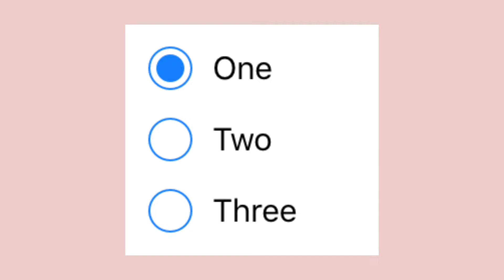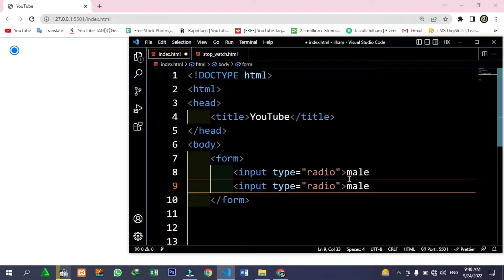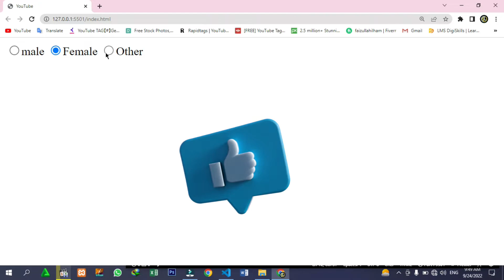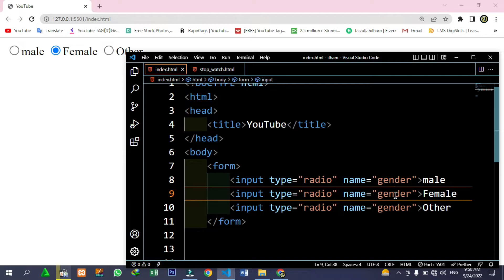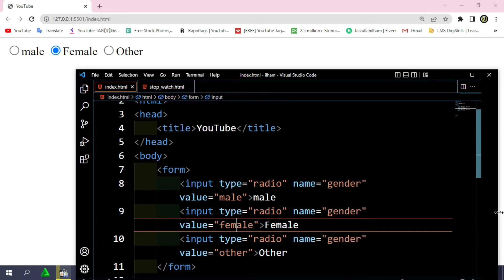Create Radio Button in HTML Form | HTML Tutorial | Daily Coding | Class 32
English section
What radio button html form….?
How to create radio button in HTML Form….?
What is main roll of Radio button in html form….?
Create Radio Button in HTML Form…...
Radio Button….
HTML Tutorial….
Daily Coding….
Class 32….
Urdu section
Radio button kiya hoty hai….?
Radio button kaisy create karty hai html form mai….?
Radio button k main kam kiya hai html form mai….?
Radio button bnaw html form me…..?